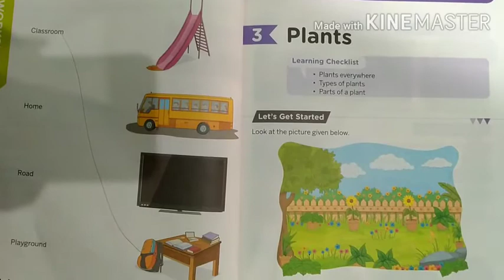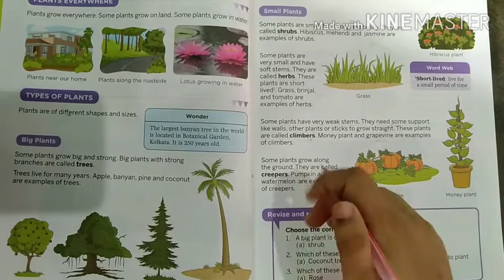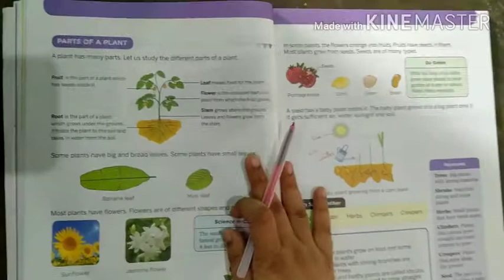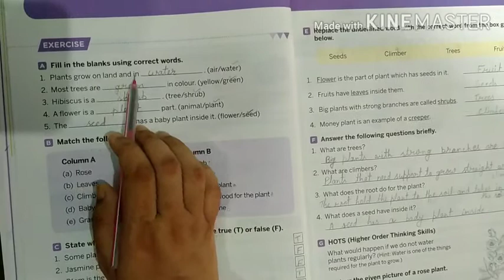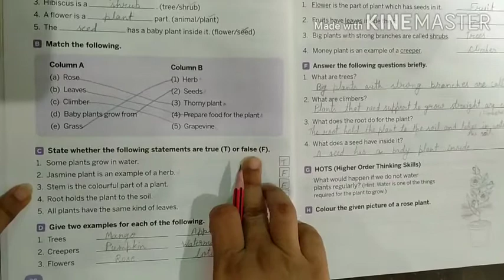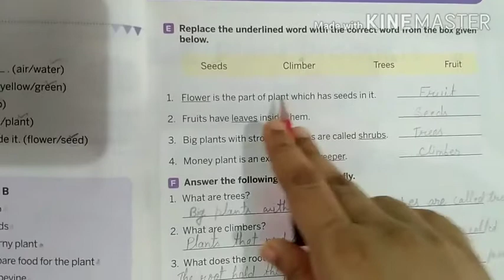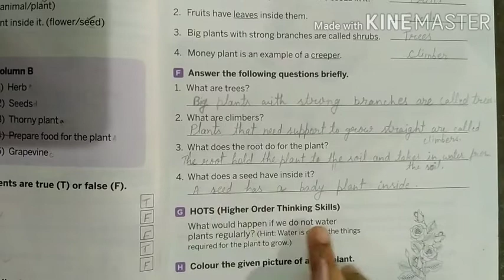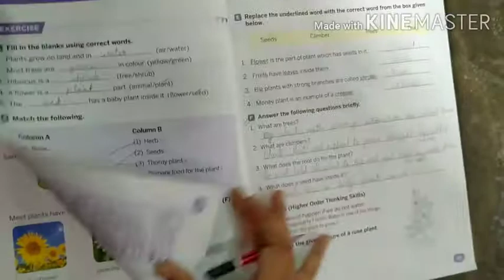Science... class-1st.. chapter- 3.. plants. by Nimisha miss